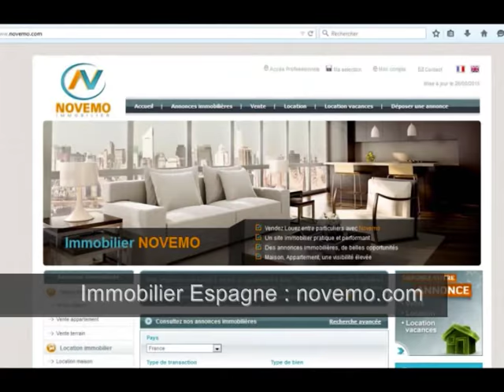Appartement à vendre Torrevieja – Annonces immobilières - Acquérir un bien en Espagne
Top Espagne :  Vente Appartement à vendre Torrevieja – Annonces immobilières  - Acquérir un bien en Espagne -  Investir  –  Votre Projet en 2018 ? – Comment où trouver votre perle rare. Des Annonces immobilières des Appartements ou Maisons, avec pourquoi pas 2 pièces et 1 chambre, ou plus proche de la mer méditerranée  – Des petites annonces immobilières sur le littoral espagnol, entre mer, montagnes, où s’illustre de superbes paysages à couper le souffle : Des biens à Vendre– Particulier : Je Visite ? Découvrez de superbes offres immobilières et opportunités à proximité des plages de méditerranée sur la Costa Blanca (Vidéo) : Particulier ? Vous êtes actuellement à la recherche d’un bien immobilier en Espagne sur le bord de mer, un appartement idéalement situé, avec une jolie vue sur la mer, proche des plages et des commodités, dans un quartier agréable, un cadre idéal pour profiter des vacances d’été en Juillet, et Août ou Septembre notamment,  ou avoir un pied à terre, une nouvelle résidence et profiter du climat quand bon vous semble. Vous souhaitez découvrir des biens immobiliers, des maisons et villas à vendre, construction neuve, en Espagne, et ses belles plages, à proximité des plages de sable fin.

Obtenir des informations, sur les démarches visant à acheter en Espagne ? Consultez nous.

Appartement Torrevieja (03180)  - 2 Pièces – 1 chambre –  Balcon – Vue sur mer -  Prix de vente : 74 950 Euros

A la recherche d’une maison, une habitation avec 1 chambre, 2 chambres, 3 chambres, 4 chambres,  5 chambres … ?

Réaliser un investissement, acheter une résidence secondaire, un pied à terre, vivre à l’année en Espagne sur la Costa Blanca, passer sa retraite au soleil en bord de mer. Ne manquez pas une opportunité. Un projet d’achat ? Contactez nous.

Rendez vous sur notre site internet consacré à l’immobilier.

Découvrez l’immobilier en Espagne, la Costa Blanca, la Costa del Sol, les superbes plages aux eaux cristallines, les sites touristiques, sa gastronomie, son ensoleillement, les propriétés de rêve,  et biens immobiliers idéalement situés, affichant de belles prestations.  Un bon coin au soleil. Comment investir en Espagne? Faites nous part de vos projets en bord de mer.

Costa Brava, Costa Blanca, Costa Dorada, Costa del Sol

Investir en 2017, 2018, 2019 ?

Rendez vous sur notre moteur de recherche, le portail de l’immobilier espagnol.

Vidéo : Appartement à vendre Torrevieja – Annonces immobilières  - Acquérir un bien en Espagne Investir – Consultez les petites Annonces immobilières  – Particulier ? Visite ?  Découvrez l’immobilier espagnol et ses belles offres – Trouvez un Bon plan en méditerranée – Vlog